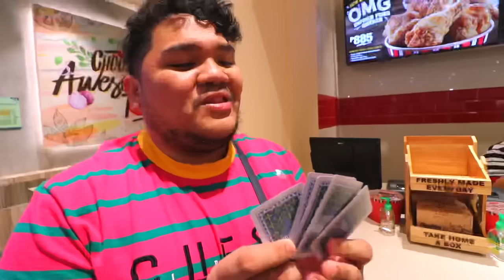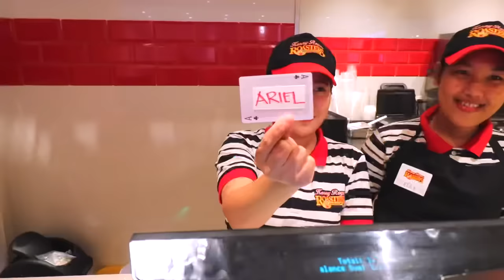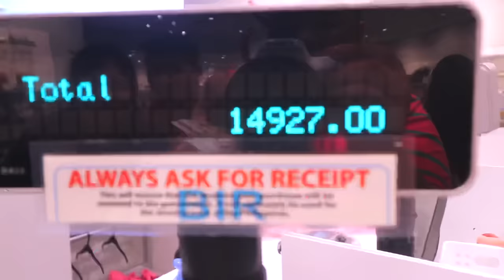WHO'S GONNA PAY CHALLENGE (BUNUTAN KUNG SINO MAGBABAYAD!!!)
BAGONG CHALLENGE!!! Bubunot ang Cashier kung sino ang magbabayad ng BILL 😂